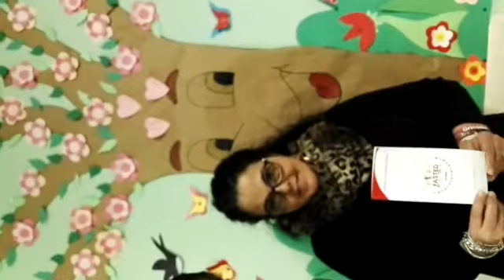Un goal a Zamparini - iniziativa benefica dei tifosi del Palermo